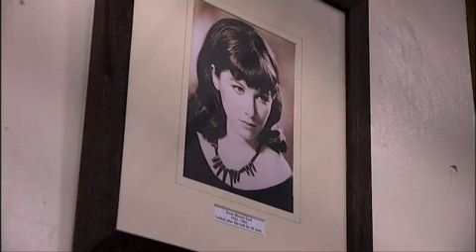Back to the Moon (NEHRH)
North East Hayling Recreation Hall (NEHRH)  is the location for Simon Ford's Back to the Moon. A romantic and somewhat mystical film featuring Simon singing Blue Moon and Moon River. Produced and Directed by Lesley and Bob Ede in 2007.